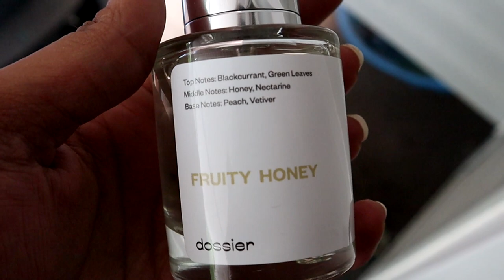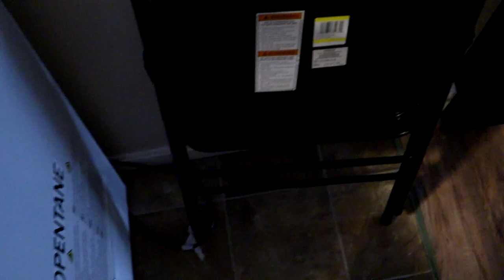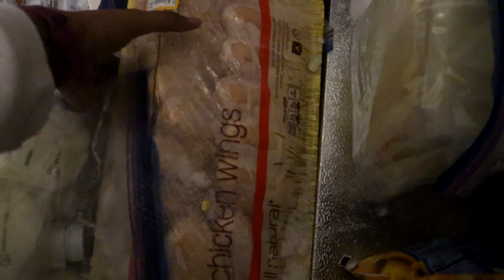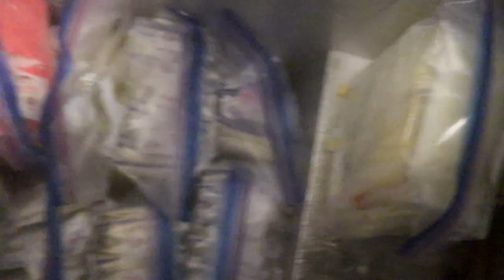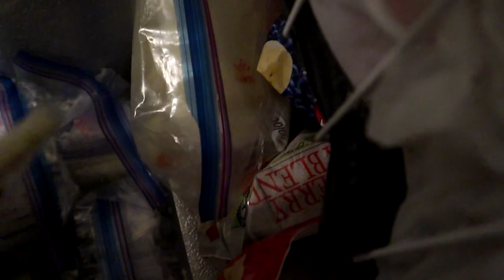SO MUCH BREAST MILK!! ROTATING OUR DEEP FREEZER FT. DOSSIER | Life With Vicki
SO MUCH BREAST MILK!! ROTATING OUR DEEP FREEZER FT. DOSSIER

About Me:
I am Vicki and a mom and wife who loves to blog and vlog about life. I do hauls, cooking, parenting, cleaning, and various lifestyle videos without pretending to be picture perfect. I live in Reading, PA (Berks County, PA). I'm currently pregnant with baby number 6 and I have 5 kids ranging from 3-14 years old and I homeschool all of them.